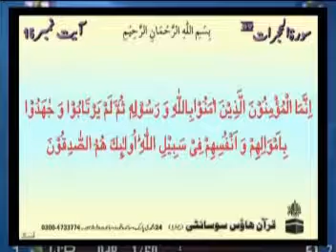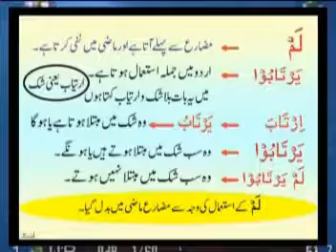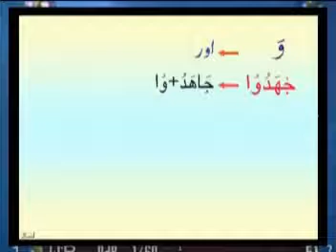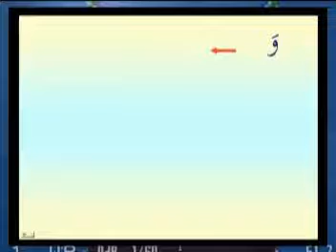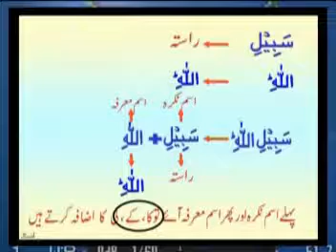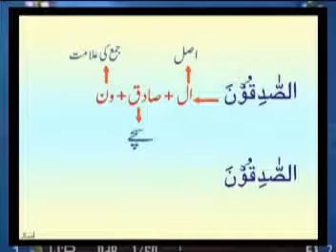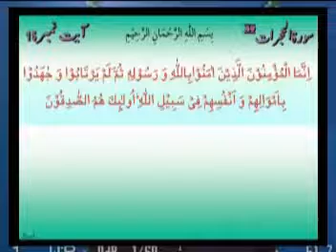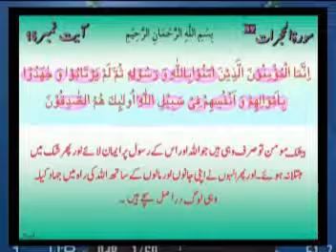Surah Al Hujrat (Ayat 15-18) Arabic Khawar Butt